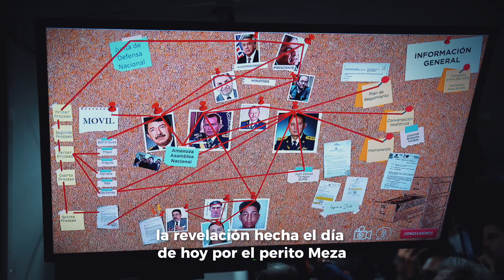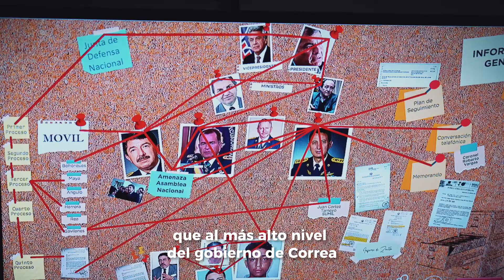Luego de 13 años, Patricia Ochoa de Gabela finalmente pudo pronunciar los nombres de los verdugos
Luego de trece años de llorar impunidad y de buscar justicia, Patricia Ochoa finalmente pudo pronunciar los nombres de los verdugos que le arrebataron a su ser amado. Ahora, el país sabe que a Jorge Gabela le costó la vida su lucha contra la corrupción. La valentía de Patricia es un homenaje a la vida.